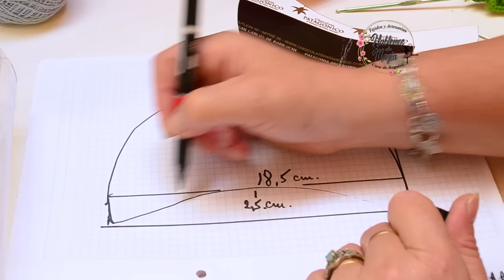( Vincha visera) Paso a paso en crochet.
Una adorable vincha con visera, super canchera y hermosa , muy cómoda y práctica! con muy poquito material y un super reciclado.